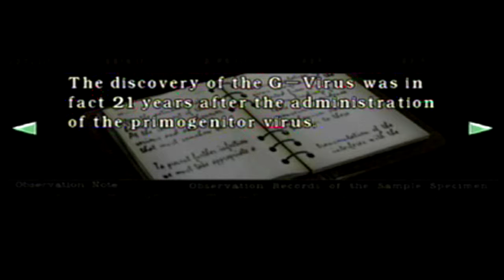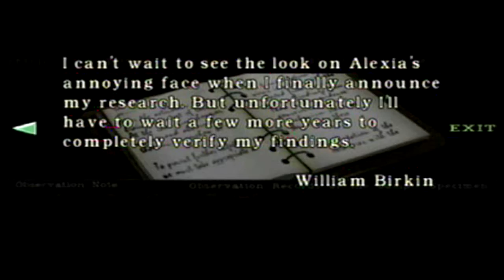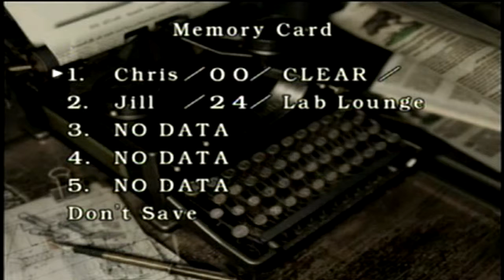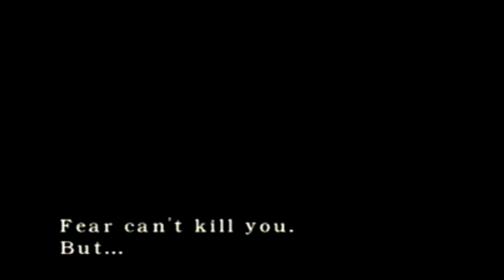Checkpoint Plays Resident Evil: Remake -Chris- (Episode 27)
Welp, now that we've reached the ending I guess that makes this the final epis-... woah, wait, no... what?!?